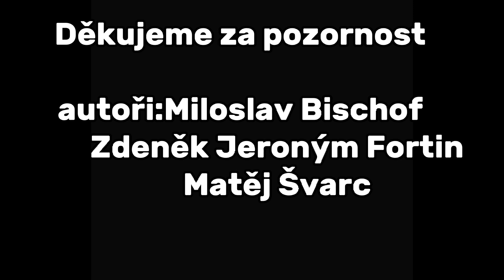2022-Pč Projekt Ondřejov (Milda - Jarek - Matěj)